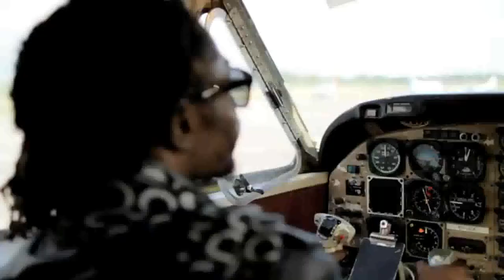Erup - Pop The Bottle {OFFICIAL "HD" VIDEO} Ice Riddim~DEC 2010 / JAN 2011~ [Digiplay Rec]